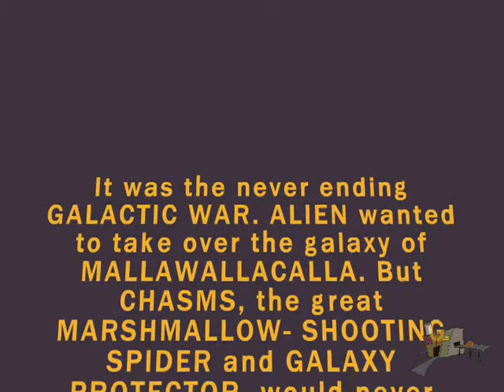The Galactic Wars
It was the never ending Galactic War. Alien wanted to take over the galaxy of Mallawallacalla. But Chasms, the great Marshmallow-Shooting Spider and Galaxy Protector would never allow that to happen. Until...